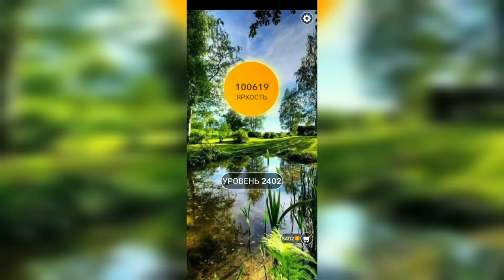Word / Слово Крест: Поиск русского кроссворда / Уровень 2402